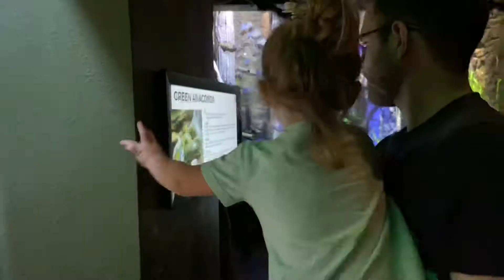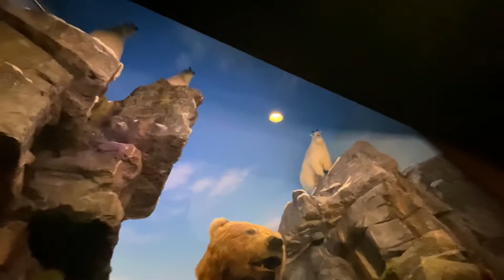Road Trip- VLOG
We took a family “road trip” to the Springfield Aquarium! Come with us!